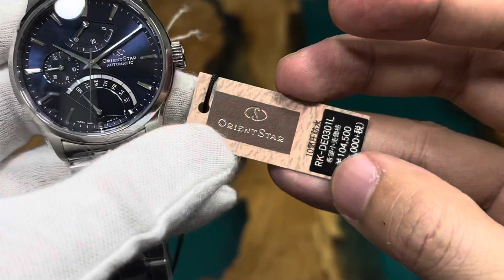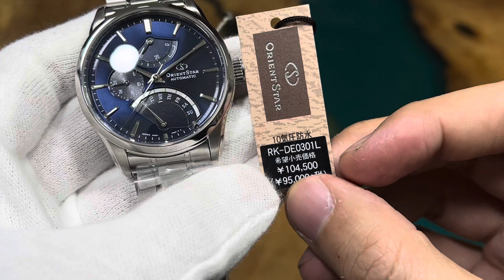Orient Star RK-DE0301L Made in Japan | Quang Lâm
ĐỒNG HỒ QUANG LÂM - Nói Thật, Giá thấp.